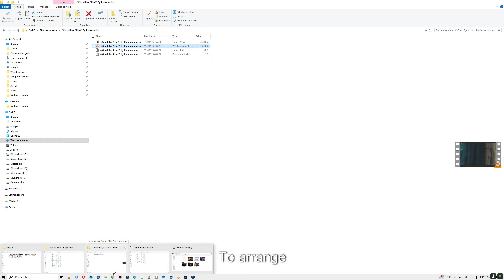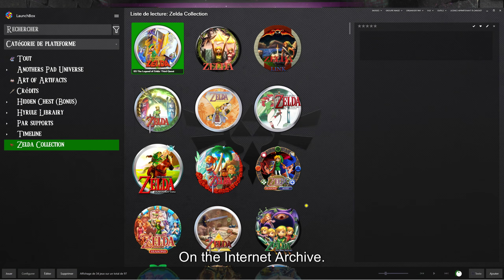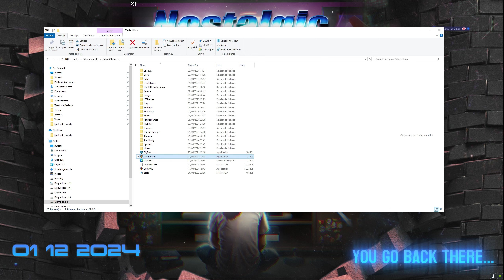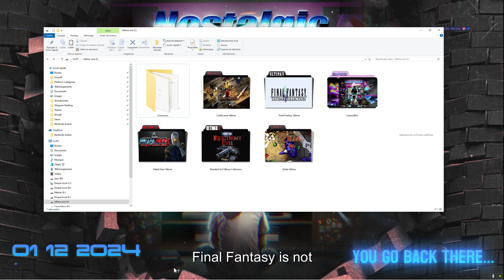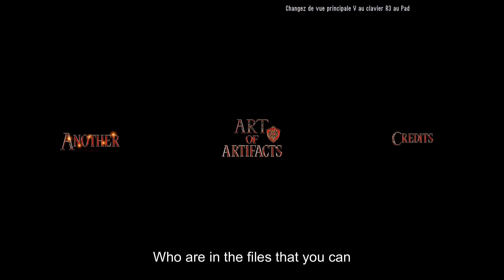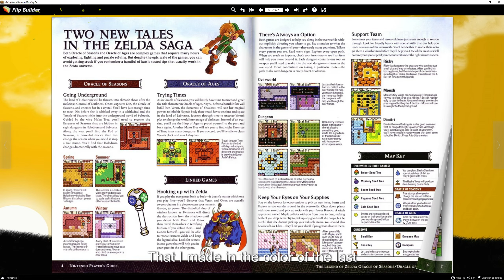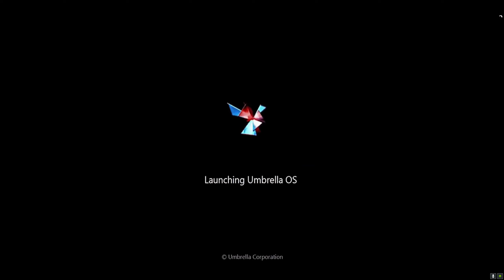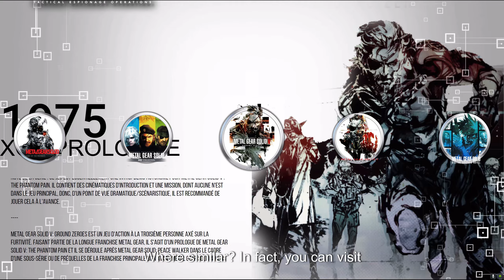SPECIAL 5K /1 Million de vues : Making of 10 ans de production ! (subtitled version)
Découvrez ou redécouvrez tout mon travail sur "les boites noires des plus grandes saga du jeux vidéo !" Anecdotes , historique ,conseils , astuces  et bonne humeur :)

✴ Soutenez la création et mon travail sur les interfaces gaming du futur! :p

Mon Actualitée et mes créations vous intéressent ?! :
Rejoignez nous sur le groupe :

✴ Support the creation and my work on the gaming interfaces of the future! :p

Are you interested in my News and my creations?! , we talk about it on: